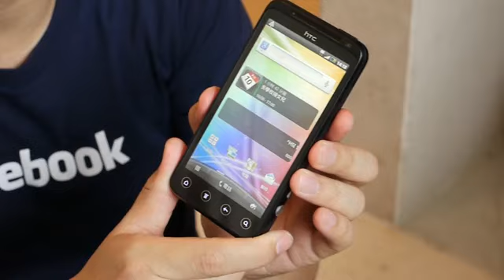HTC EVO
HTC EVO 3D